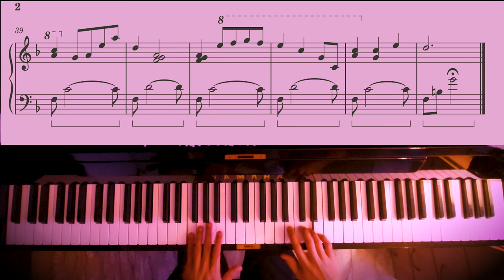A Kite OST - Sawa Theme | Piano Cover and Arrangement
A Kite OST - Sawa Theme
Composer: An Fū
Arragement: Ariel Coriat

Hey everyone, I decided to make an arrangement for this ost since there is not a single performance of this song in youtube, and I thought it was really good.

Definitely the project that I've put most energy on, since I'm somewhat of a beginner in composing and arranging, but I think it was worth it and I'm happy with the end result. I'll leave the score in case anyone wants it, and do whatever with it :)

Any feedback is welcome, and for the observant, I'm aware that I did a slight mistake with the tempo in bar 25, but meh I think the performance was ok other than that.